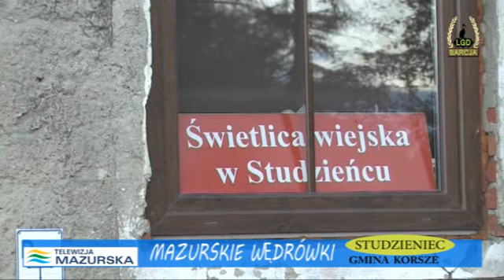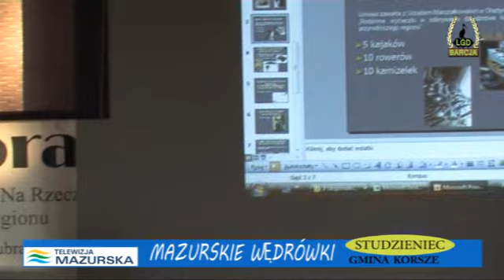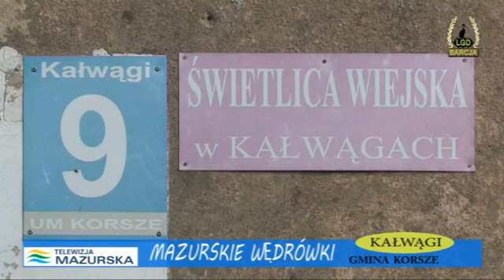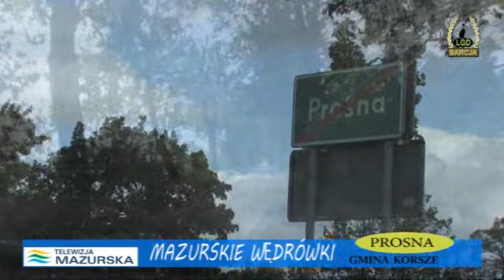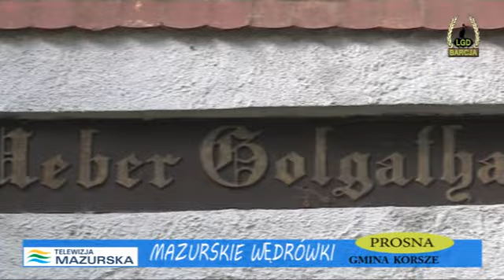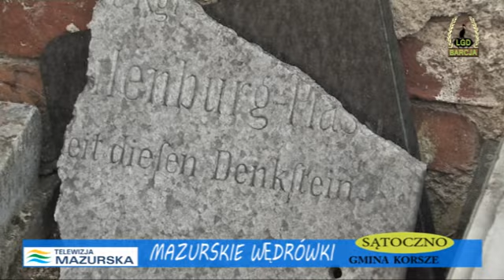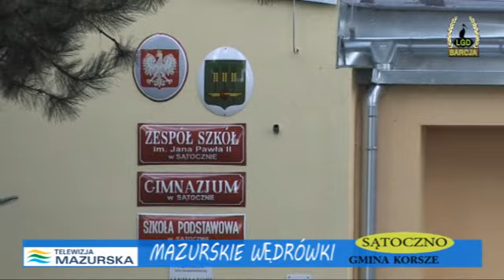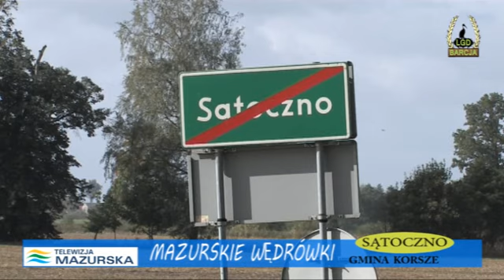MAZURSKIE WĘDRÓWKI STUDZIENIEC KAŁWĄGI PROSNA SĄTOCZNO